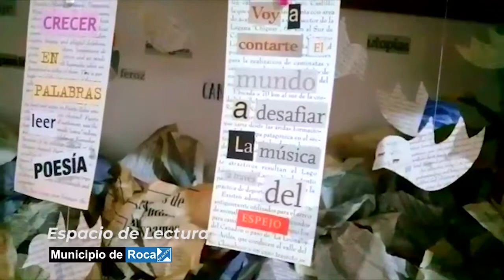Espacio de Lectura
ESPACIO LITERARIO CON ADOLESCENTES
Impulsado por el Fondo Editorial Municipal y Taller de Escritura Creativa Semillas al Viento, hoy presentamos esta propuesta para compartir lecturas, recomendar libros, textos y canciones.
Un espacio destinado a quienes disfruten de leer, escribir y compartir con los demás chicos y chicas, este espacio resultará ser el espacio indicado.
Hoy presentamos a Tiziana Buzoni, tiene 15 años, integrante del Espacio Literario, recomendando la lectura de “Carta a una señorita en París”, del libro Bestiario, de Julio Cortázar.
“La creatividad son tus alas, no dejes que nadie las corte”, dice Tiziana.
La lectura está acompañada de música de Yann Tiersen.
Esperamos disfruten de este nuevo espacio y de las propuestas de quienes participan en él.